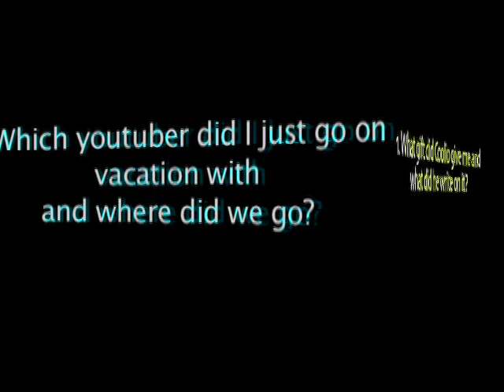100th Episode of Not Seinfeld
It's the 100th episode of XGOBOBEANX! And it would have never been achieved without any of you. Time for me to thank all of my wonderful fans by giving away personalized prizes to my most dedicated viewers. Follow the steps to enter and win. And please try your best to not be too creepy. Pleeeeeease?!!??! Distributed by Tubemogul.